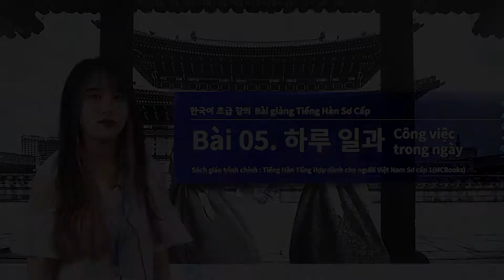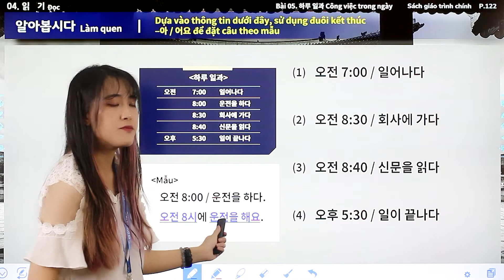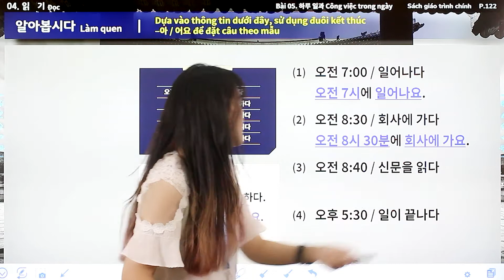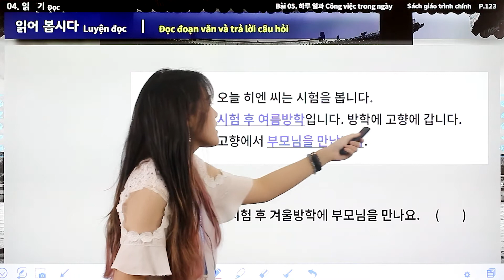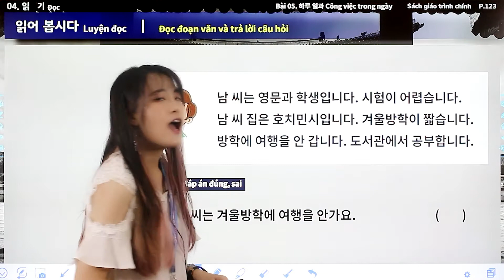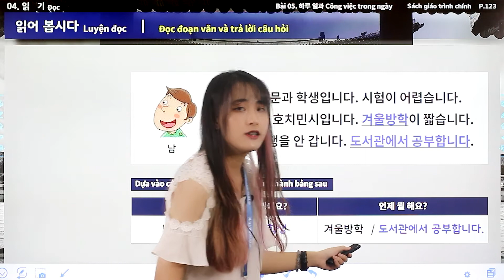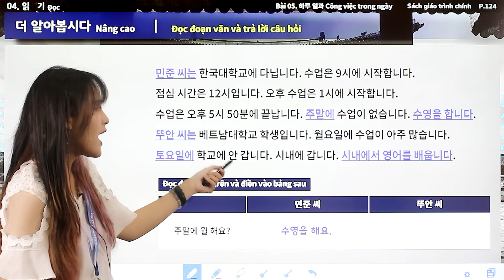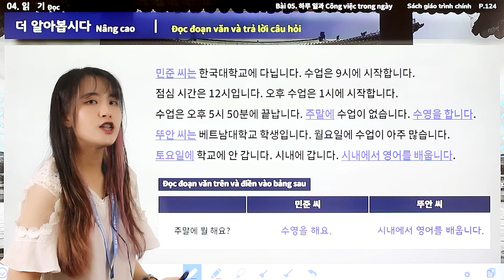Bài 05. 하루 일과 - Công việc trong ngày (Đọc) - Tiếng Hàn Sơ cấp 1 - ES CONSULTING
Cùng học tiếng Hàn sơ cấp, trung cấp miễn phí từ A-Z!

[Giới thiệu]
Bài 05. 하루 일과 - Công việc trong ngày (Đọc)
Giáo trình: Tiếng Hàn Tổng Hợp dành cho người Việt Nam - Sơ cấp 1 (MCBooks)

Xuất phát từ mong muốn mang Hàn Quốc đến gần với mọi người,
chúng tôi cung cấp những bài giảng được đầu tư kĩ lưỡng về nội dung và hình thức giảng dạy
nhằm mục đích giúp các bạn học tiếng Hàn tại Việt Nam có thể nâng cao chất lượng tự học.

Lời chào: 00:00
1. 알아봅시다 – Làm quen: 00:31
2. 읽어 봅시다 – Luyện đọc: 05:03
3. 더 알아봅시다  – Nâng cao: 12:04

[Khác]
Để giúp ích cho việc học từ vựng, sau khi xem video này,
bạn có thể xem thêm video phát âm từ vựng bằng giọng nói AI tại đây:

Chúng tôi đang cố gắng sáng tạo ra nhiều content khác nhau
giúp nâng cao hiệu quả học tiếng Hàn của tất cả các bạn.

– ES CONSULTING -